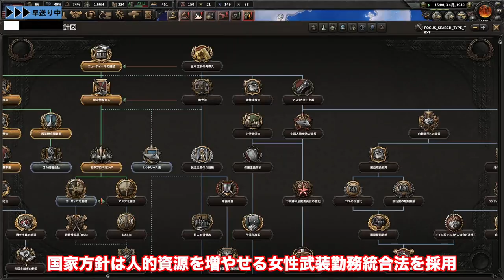▼ [HOI4 La Résistance 実況] ザ・スパイ物語 第８話「山本五十六強し」 〜帝国海軍連合艦隊と交戦するも五十六の前に大敗〜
ハーツオブアイアン４の新DLC、La Résistanceのアメリカプレイの続きです。
日本と開戦したことで、一気に戦局が動いていきます。
まずは台湾に続いて、沖縄へ上陸し、これを占領していきます。
一方、海軍のほうで、帝国海軍聯合艦隊と第一太平洋艦隊が空母による航空戦で激突します。。。
が、４空母を集中運用してきた山本五十六の前に、レンジャーが撃沈され、レキシントンも大破し、戦力の大半を継戦不可能な状態にされてしまいました。。。